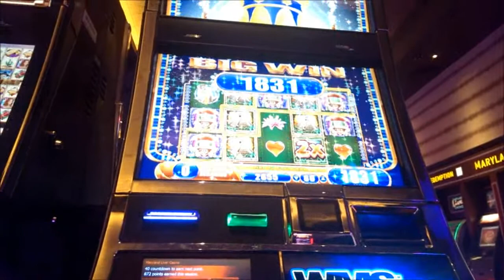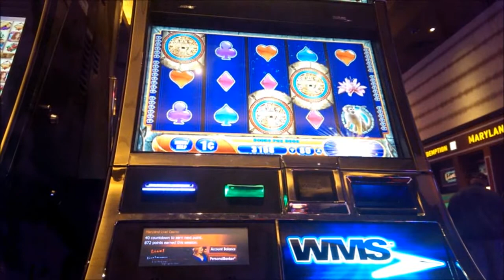Jungle Wild Bonus - Big Win - WMS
Pretty Good Bonus
Maryland Live! Casino $.80 Bet